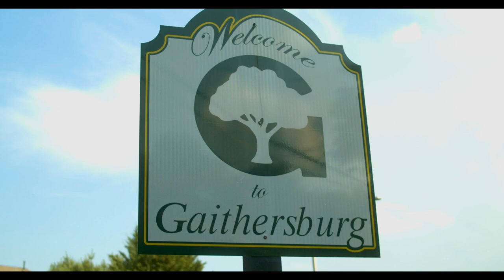Logic Raps Fast in Maryland (Music Video) [PARODY]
Logic went back to his hometown of Gaithersburg, Maryland to rap really really fast. (Lyrics below)
↓follow me on this stuff before the world ends↓

Everything else by Brent Pella

LYRICS:

Yeah I am in Maryland/Yeah I am in Maryland
Yeah I am in Maryland/I am in Maryland
Yeah I am in Maryland/Bitch I am from Maryland

They call me Logic…but I got so many nicknames

Bobby Tarantino Bobby Boy Young Sinatra
The Gaithersburg God or the Mayor of Maryland
Yea I’m rooting for the Terrapins
That collagen supplement got my hairline growing back again
My phone be blowing up it’s probably my best friend Eminem

L - What’s up Marshall!
E - oh…uh…wrong number…

Was just a boy who loved to smile and then all of the sudden
Became the illest in the game shoutout to Joe Budden
Yeah I’m one of the illest to spit it/I love to eat pickles and kick it
If you wanna chill in Montgomery Village
I’ll show you favorite cards of Cal Ripken

Damn!

I love rapping fast and you see my glasses?
I am what would happen if Harry Potter started rapping
Visionary bro/half and half like an Oreo
So many fucking syllables
I’m from MoCo yea Shady Grove
And did you know/my favorite fucking cereal is Cheerios?

My best friend is Marshall
All my shirts are too small
And if you - Hello??

E - Damn it!
L - Ratt Pack!

Original song: Pardon My Ego by Logic